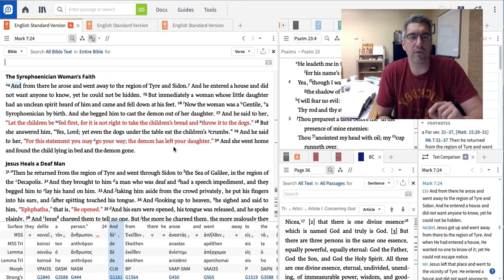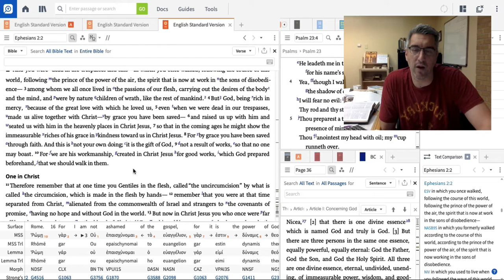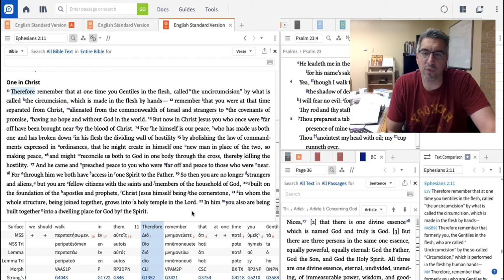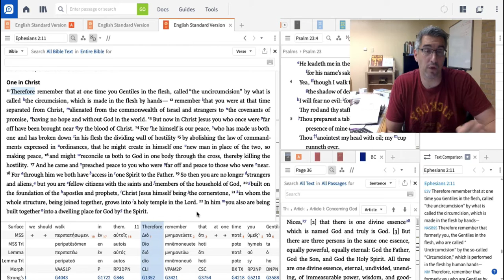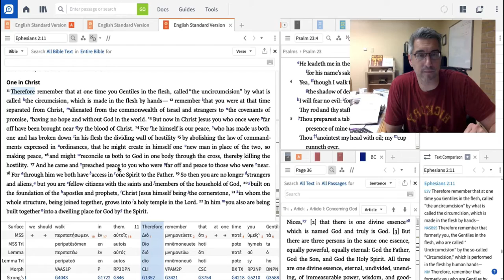Bible Study Mark 7:24-30 Plus some extra stuff